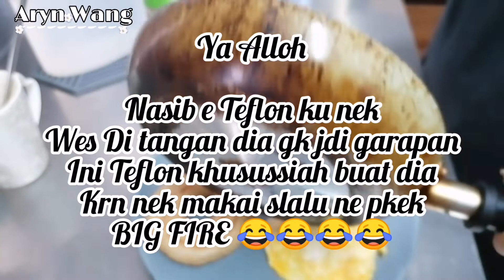BUBRAH WES GARAPAN KU !!!!!!!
Ciritane Karena stay home si baby girl mulai beraksi Dan alhasil tonton video nya biar kalian tau apa yg trjdi..

Record video : HP HUAWEI P30 Lite
Editing video : InShot
Editing thumbnail : PicsArt